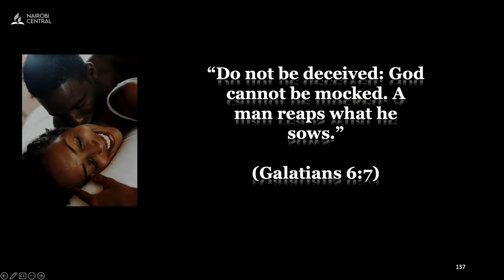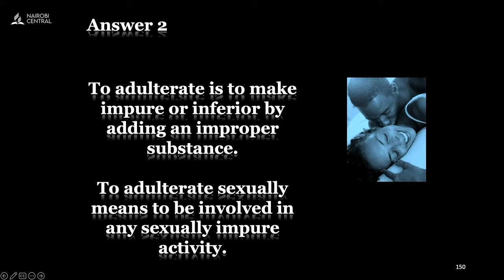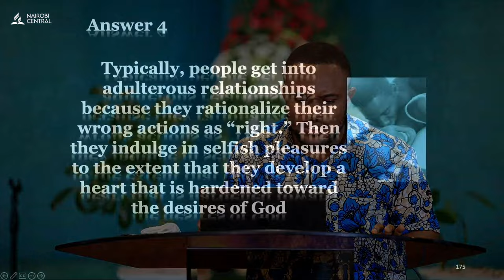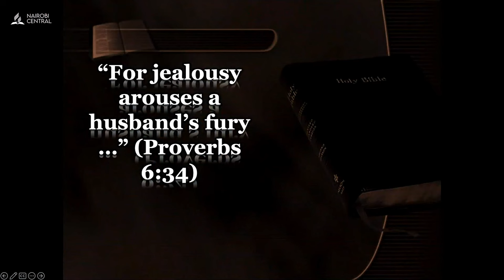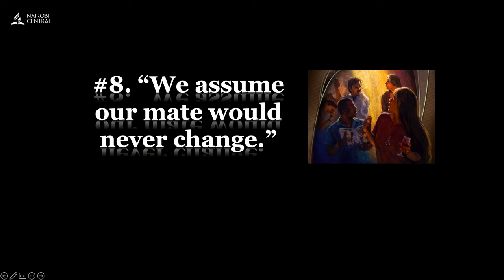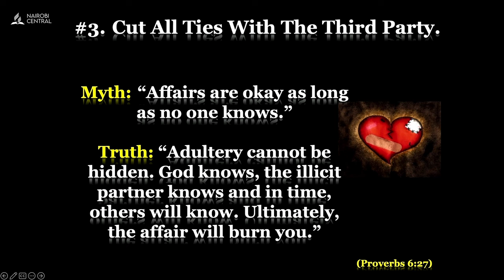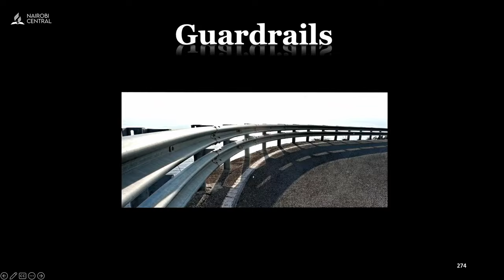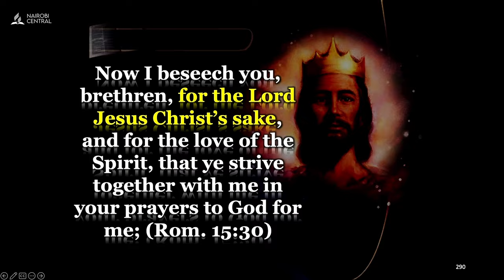#8 - The Family, fortunes & Future: It Is Well - Pr. Godswill Mensah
Title: The Faily, fortunes & Future: It Is Well